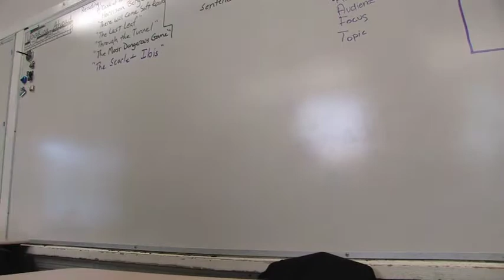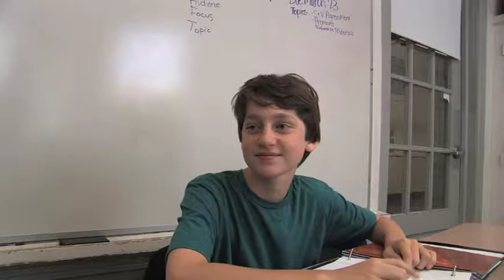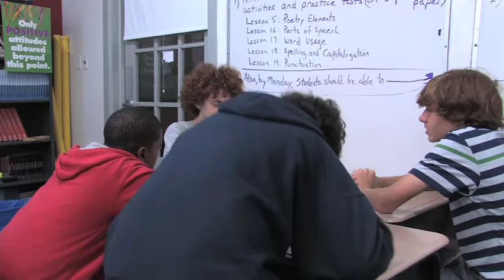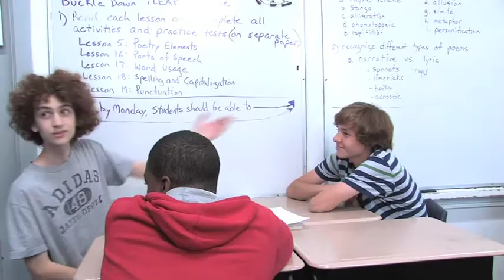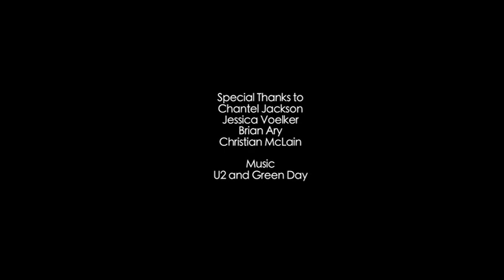Lucid - Live Action Narrative Fiction, 1st Year (Drama)